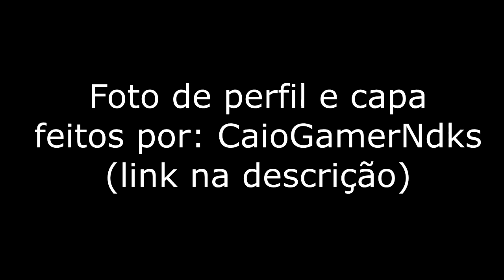Tem Mapa Novo no Murder do The Hive! #20 (Bedrock Edition)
👉 Hoje o canal volta à ativa com força total e há um novo mapa no Murder Mystery do The Hive do Minecraft Bedrock Edition!

📝 Jogo: Minecraft For Windows 10 (parte da Bedrock Edition junto com o MCPE e as edições de consoles). Versão 1.9.0.

📝 Nome do servidor: The Hive.
Como entrar: listado em "Servidores em Destaque" a partir da versão 1.7.